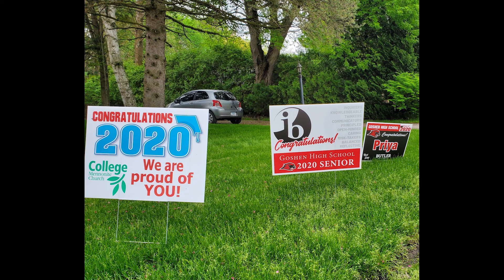What's Growing at CMC - May 24, 2020